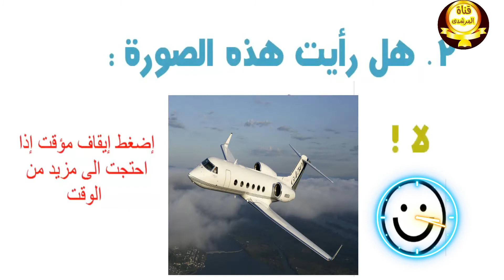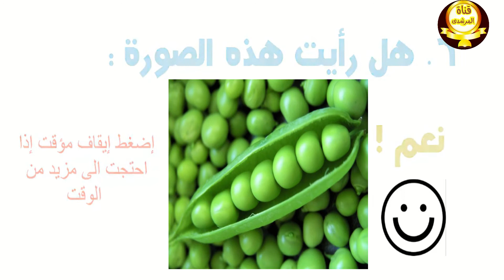اختبر نفسك فى قوة الملاحظة والتركيز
تقوية الذاكرة
عدم التركيز
اسباب عدم التركيز
علاج قلة التركيز
علاج عدم التركيز والنسيان
علاج النسيان وعدم التركيز
علاج عدم التركيز
التركيز ثم التركيز
التركيز الانتقائي
التركيز عند الاطفال
التركيز الذهني
التركيز لاحمد عمارة
التركيز صلاح الراشد
ضعف التركيز
ضعف التركيز وتشتت الانتباه
التركيز
زيادة التركيز
التشتت
الذاكرة
احمد عمارة
احمد عمارة الحب
احمد عمارة قوة الكلمة والتفكير
افيدونا
afedona
dr ahmed emara
الدكتور احمد عمارة
التنمية البشرية
تقوية الذاكرة
عدم التركيز
اسباب عدم التركيز
علاج قلة التركيز
علاج عدم التركيز
التركيز ثم التركيز
التركيز الانتقائي
التركيز عند الاطفال
التركيز الذهني
التركيز لاحمد عمارة
التركيز صلاح الراشد
ضعف التركيز
التركيز
زيادة التركيز
التشتت

awareness
test
moonwalking
bear
اختبار
التركيز
اختبر
تركيزك
في
دقيقة
واحدة
دقة
الملاحظة
مغامرة
فن
مهارة
جديد